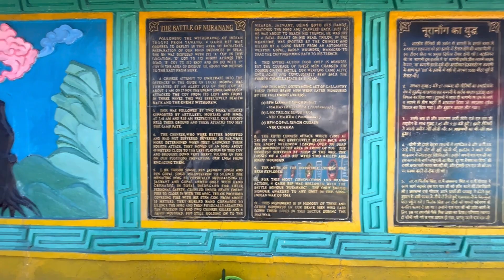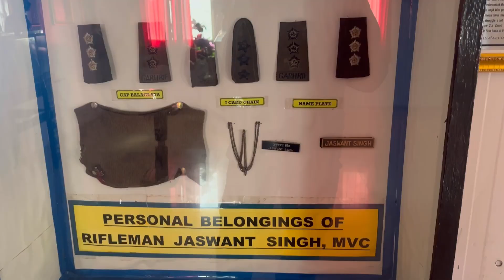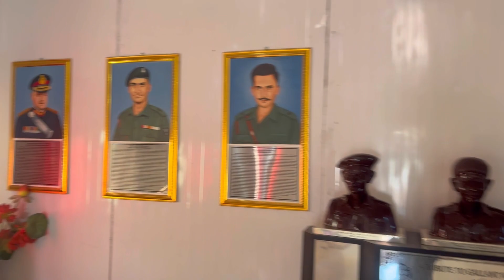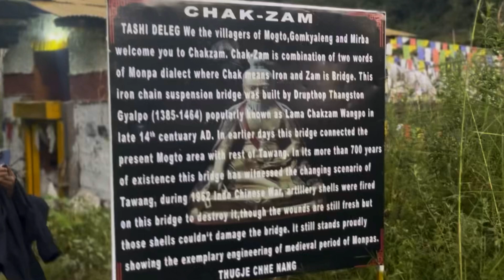Tawang Road Trip - Vlog 2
Tawang Road Trip